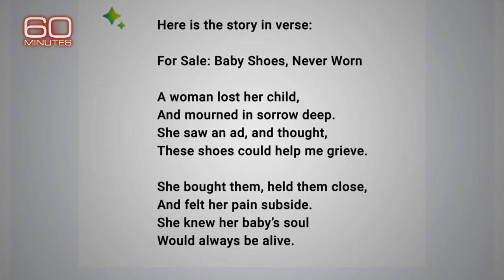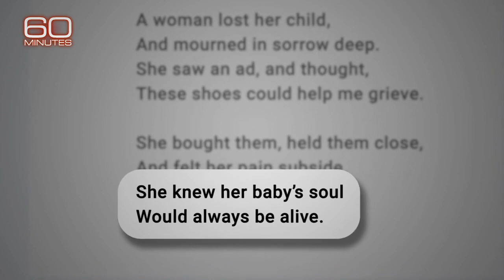Google AI Bard - How is it possible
Video from 60 Minutes